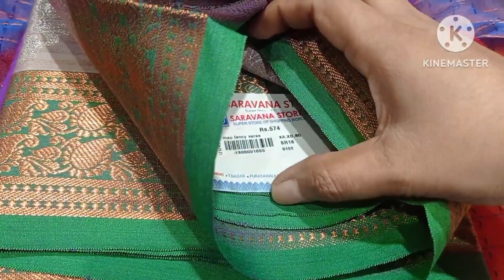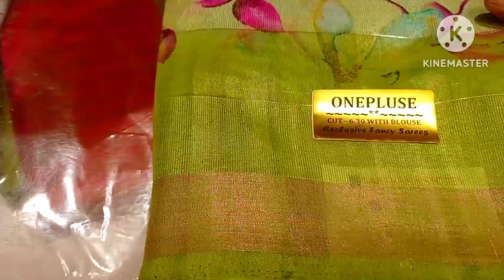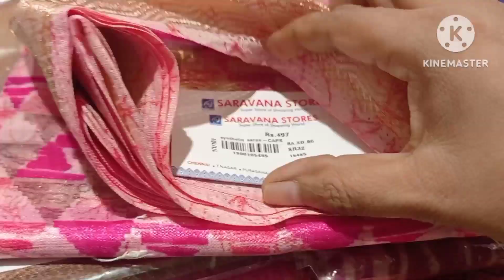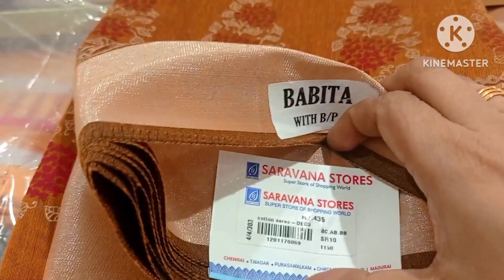இவ்வளவு கம்மி Price ல இத்தனை அழகான Sarees ஆ! | Synthetic Cotton Sarees Rs 200 Rs 400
In this video we have share synthetic cotton sarees From Rs,200 to Rs,400 from Super Saravana Stores Madurai. Don't miss to see the thread work sarees at range of Rs.4000 and Rs.2000 shown the last part of this video.
ரூ.200 லிருந்து ரூ.2000 வரை சிந்தடிக் காட்டன், M.Pகாட்டன்,  பியூர் காட்டன் சேலைகள் | சரவணா ஸ்டோர்ஸ்